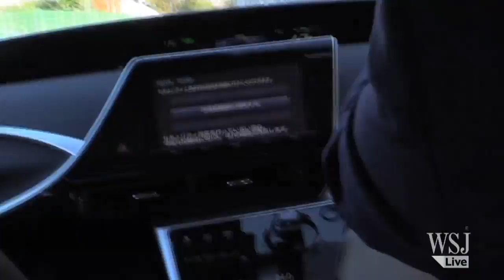Toyota's Hydrogen Car: A Test Drive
Toyota Mirai, the first hydrogen-powered fuel-cell vehicle being sold to the public, offers a brisk and nimble ride, despite its considerable bulk. And instead of carbon dioxide, it emits water. Photo: Eric Pfanner/The Wall Street Journal